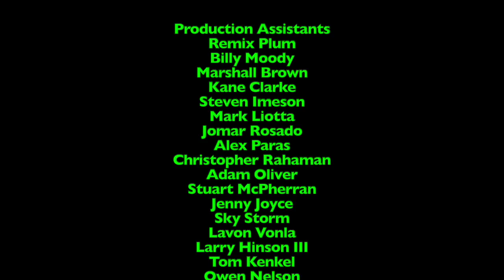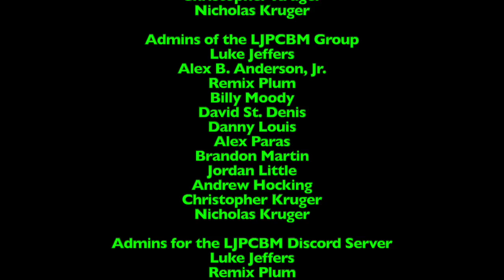LukeJ62895's DoorDash Orders - Episode 75 - KFC 3